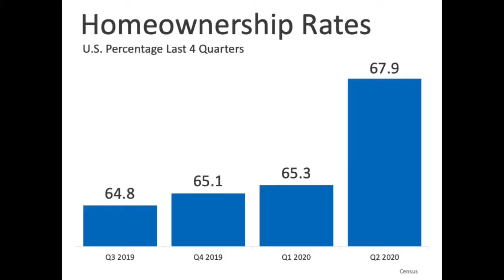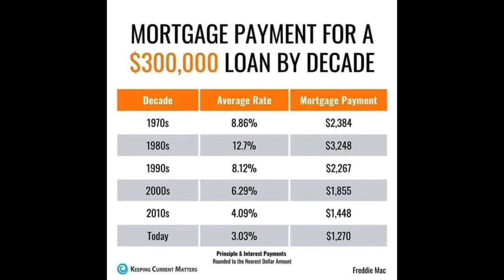Portland real estate update August 2020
This months video as we enter the first day of August covers three subjects.  1. How the percentage of home ownership has increased dramatically in the 2nd quarter of 2020.  2. Comparing mortgage payments over the last several decades, from seeing this it will blow you away how much more house you can buy for the money, or how much lower your payment will be for the same loan amount.  3.  We also talk a bit about the Portland, Oregon real estate market and how the number of sales continues to outpace the number of homes coming on the market.